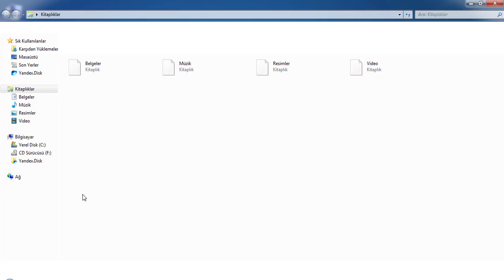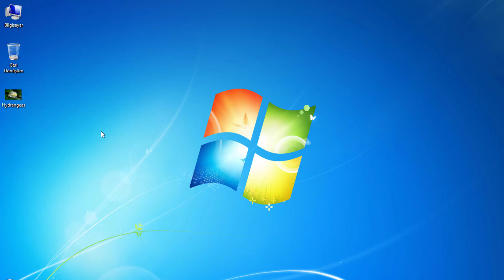Resim Boyutunu Ayarlama (Paint)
Resim boyutunu ayarlamak isterseniz bu video tam size göre :)